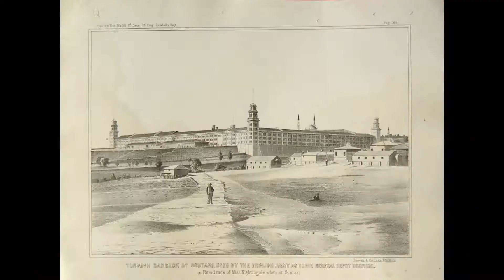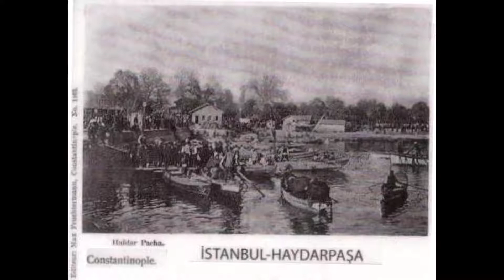Eski Üsküdar 112